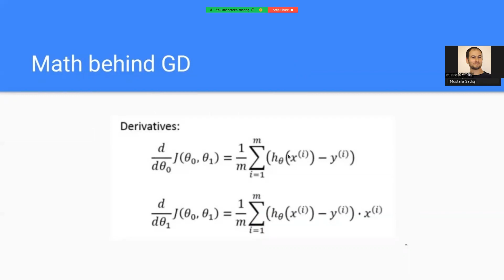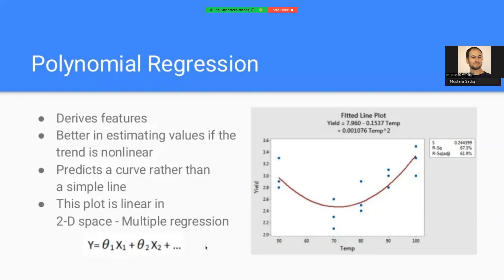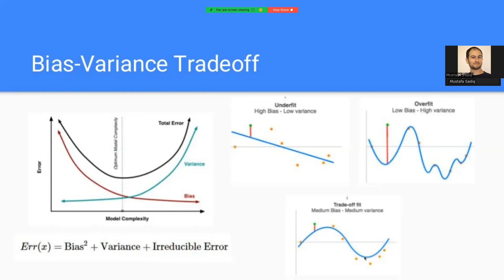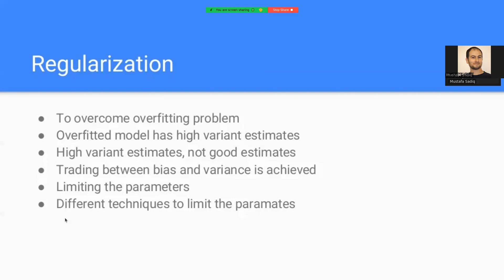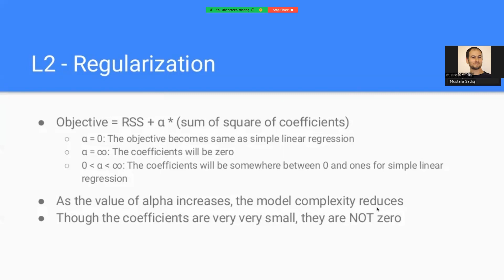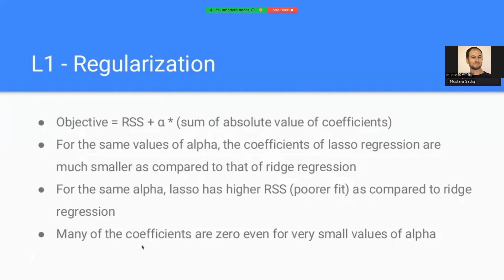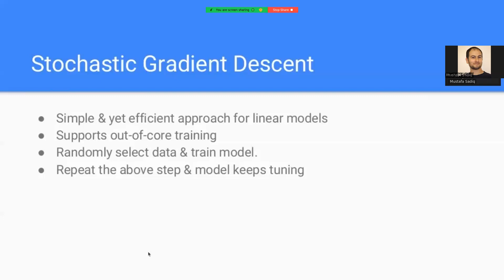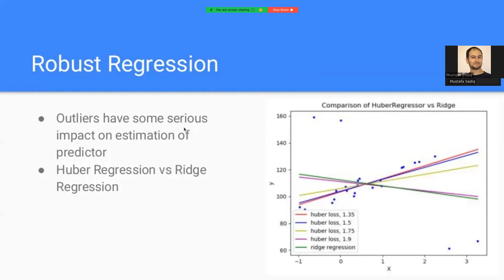Data Science-9: Gradient Descent, Polynomial Regression, and Regularization